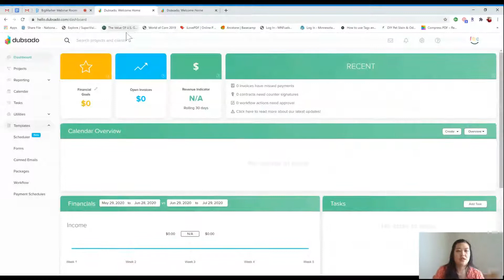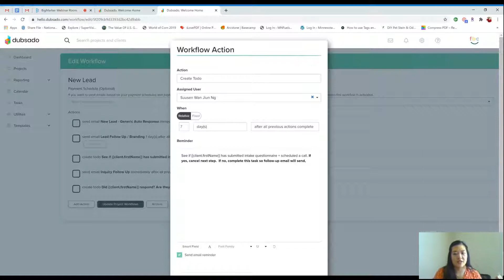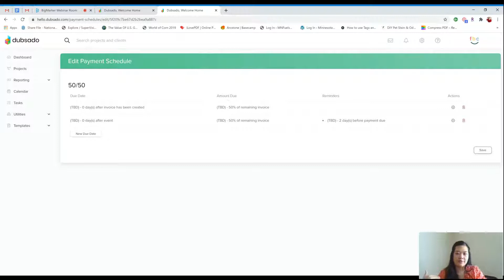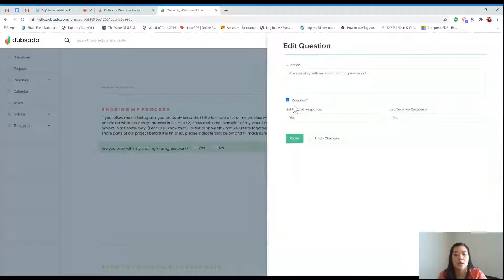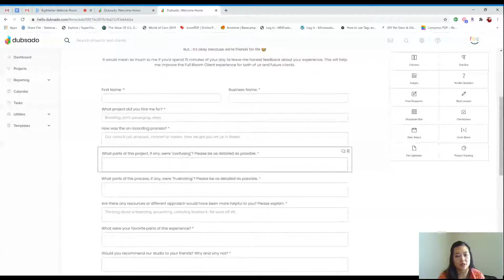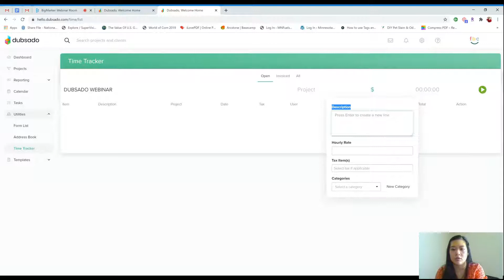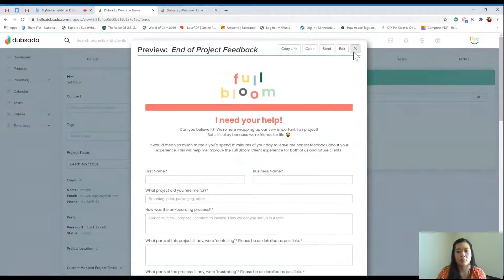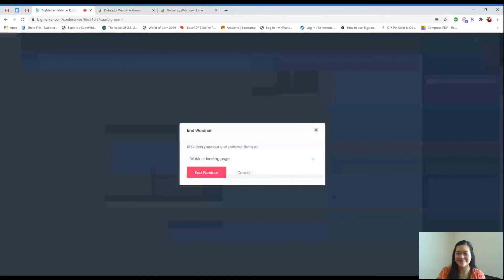How to Use Dubsado as a Graphic Designer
Suu walks us through how she uses Dubsado as a Graphic Designer.

About Suu:
Hiii! I'm Suu, a Malaysian raised now Minneapolis based graphic designer. I work with with all types of business owners on their strategic branding, print and packaging so that it helps them get noticed by their ideal clients.